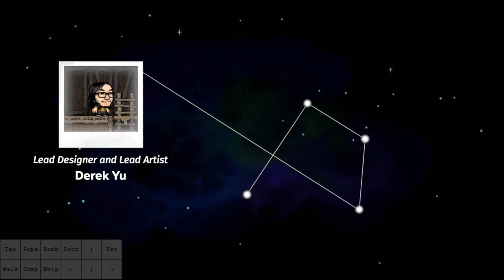We beat Low% Cosmic Ocean! - Spelunky 2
Spelunky 2 - Low% Cosmic Ocean 4p Co-Op 7-99
Time: 2:07:03.384
Thanks for ZSRoach, Ivyoary and Minedy7 for this journey!